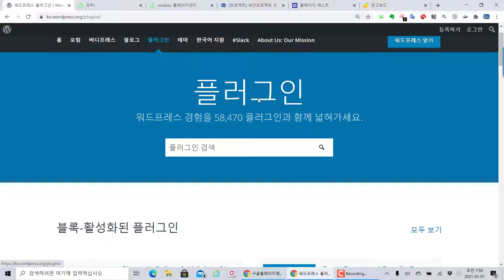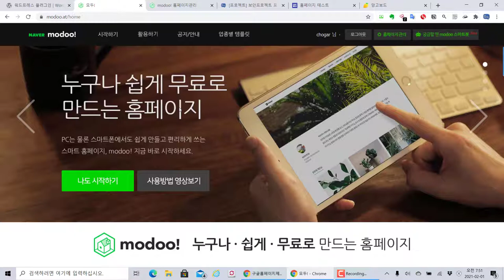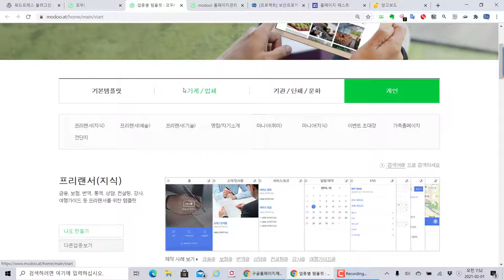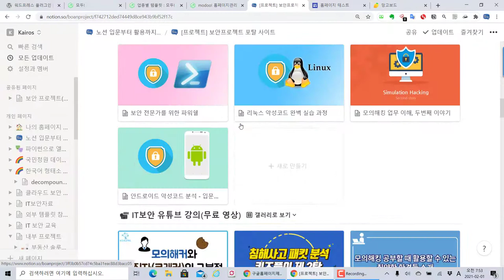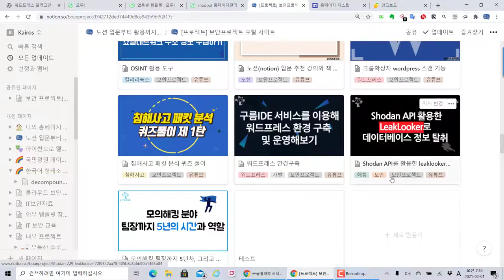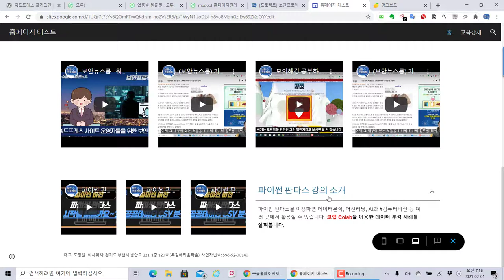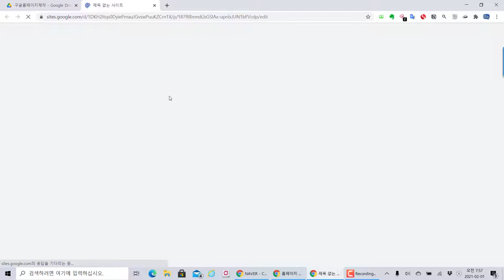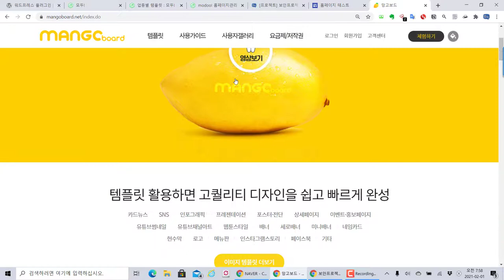오픈 도구 홈페이지 소개와 구글 사이트 도구 시작하기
보안프로젝트 ) 에서 제공하는 IT 강의입니다. 이번 주제는 "오픈 도구 홈페이지 소개와 구글 사이트 도구 시작하기" 입니다.

구글 사이트 도구 는 구글 드라이브에서 페이지별로 만들어 홈페이지로 제작할 수 있는 서비스입니다.

구글 서비스와 연계를 할 수 있는 장점이 있고, 매우 간편하게 홈페이지를 제작할 수 있습니다.